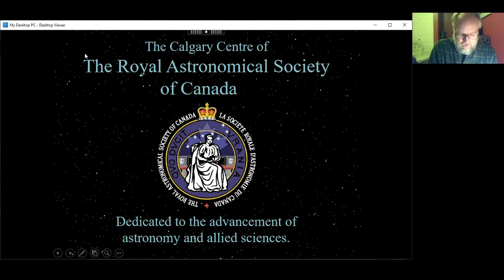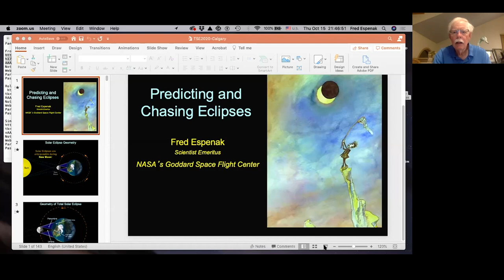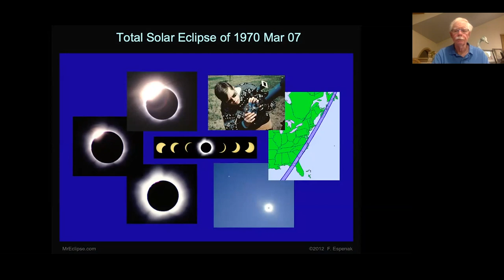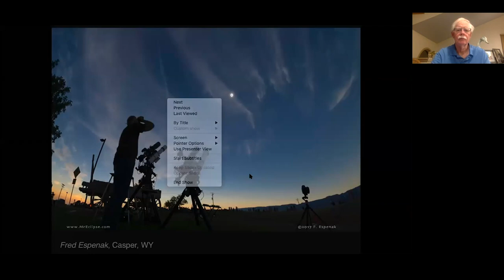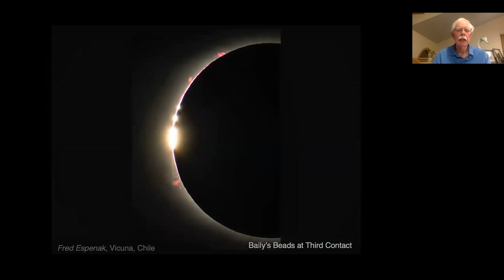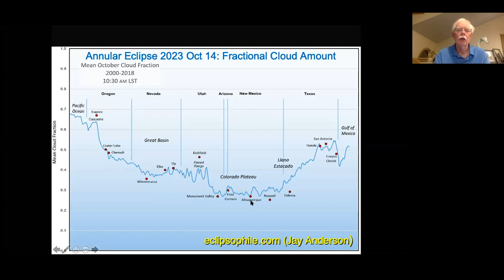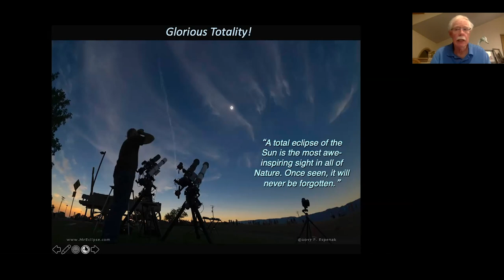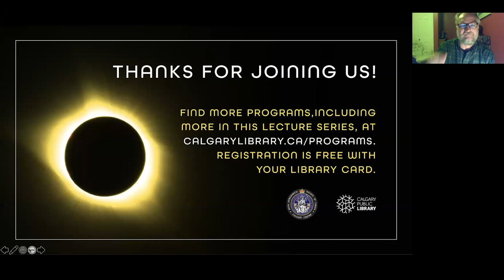Chasing Eclipses with Fred Espenak | Calgary Public Library | Learn at Home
From his experience at the Goddard Space Flight Centre, world renowned astrophysicist and author Fred Espenak will take us on a journey through previous solar eclipses and discuss the upcoming eclipse happening across North America in 2024.

This presentation is a recording of a Calgary Public Library’s virtual event, where experts discuss the mysteries of outer space, from solar eclipses to recent findings of radio telescopes. Explore more of these topics and Library Events

Want to see more videos from the Calgary Public Library?